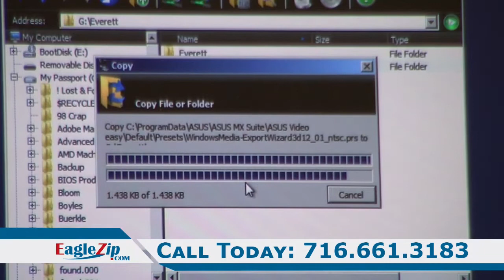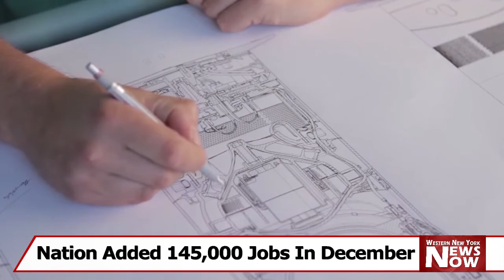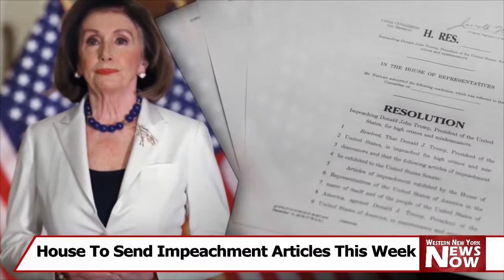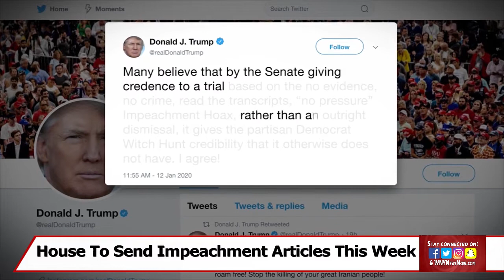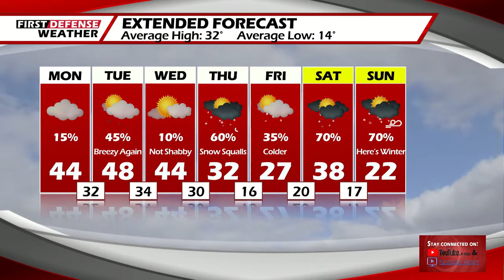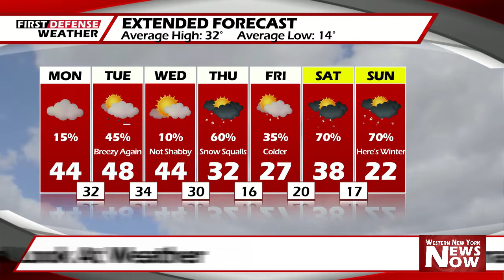News Now 1/13/20